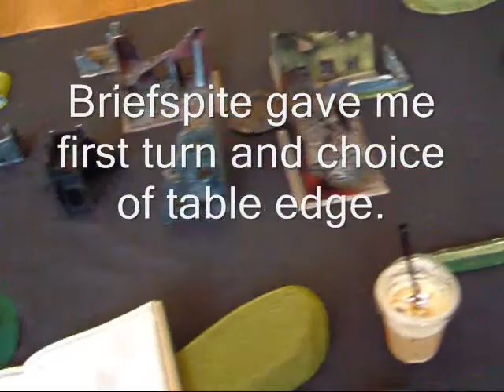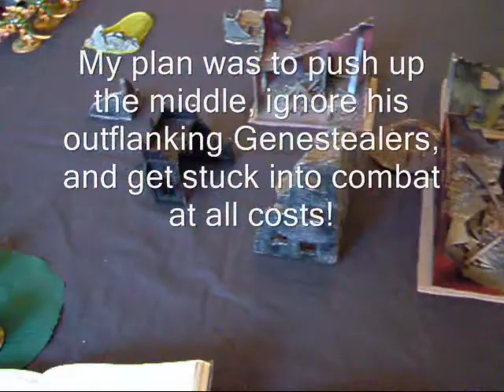40k Video Battle Report: Chaos Space Marines vs Tyranids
After losing to Briefspite in the last battle of the Invasion tournament, I was looking forward to a rematch. Well, not a rematch per se, because this time I would bring my Chaos Space Marines to the battlefield.

My list:
2 Khorne Daemon Princes with wings
5 Thousand Sons in a Rhino
8 Khorne Berzerkers in a Rhino
14 Lesser Daemons
10 Chaos Space Marines
Land Raider

His list:
Hive Tyrant with 2 Tyrant Guard
Broodlord with Genestealer retinue
Dakkafex (twin devourers)
Lictor
3x8 Gaunts
2x6 Genestealers
2xSniperfex (Venom cannon & barbed strangler)